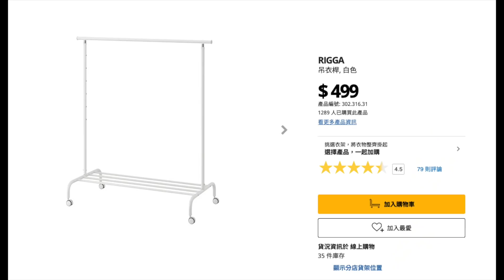用 IKEA 的浴簾來打燈？ 日常用品控光術｜怎麼打燈都OK s01 ep.3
沒錢買控光設備怎麼辦？兩三百塊的預算照樣可以拍照
用 IKEA 浴簾打出好光線
想要了解道慈對於構圖的想法，從基礎入門，一直到對於風格產生的想法
歡迎一起來加入課程喔
本次節目所使用的持續燈為 Aputure Amaran 200D LED